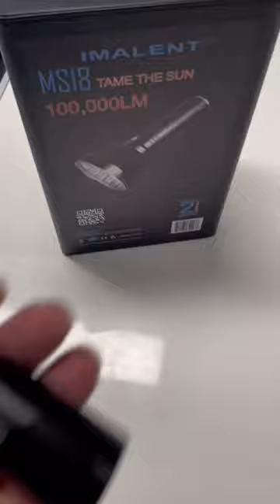LD70 flashlight vs car headlights… who is brighter?